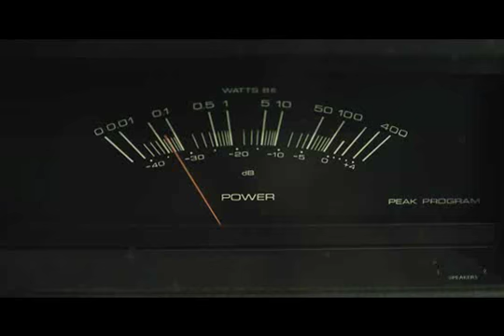[MV] G.NA (ft. 2AM Jinwoon) - Black & White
Credit: Daum & Royalgna